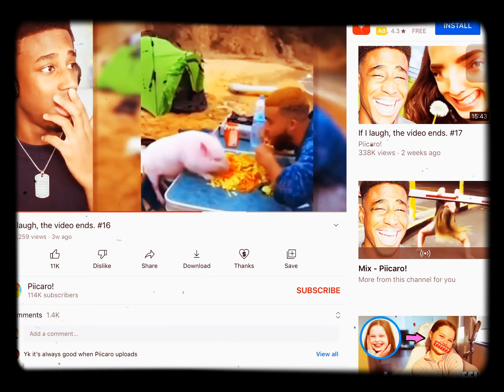Bruh stupid pig